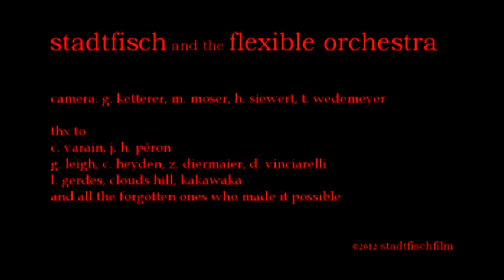"squadra azzurra" - stadtfischflex Live Avantgardefestival 2012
stadtfisch and the flexible orchestra
feat.
Uwe Bastiansen,
Max Manac´h,
Florian Langmaack,
Irina Frederich,
Daniel Kikat,
David Lemaréchal,
Pierre Mauger